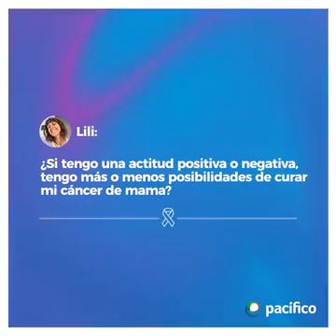Mitos y preguntas sobre cáncer de mama - Dr. JC Samamé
Breve diálogo que tuvo el Dr. Samamé, oncólogo médico, con Lili de Pacífico Seguros sobre los mitos y verdades del cáncer de mama (Oct19)